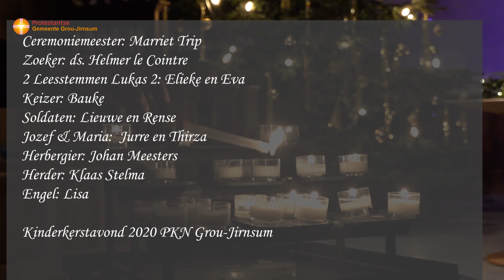Sint Piter kerk Grou - Jirnsum (c) 2020 | Kinder kerstfeest 2020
Donderdag 24 december 19.00 uur: Kinderkerstavond. De Zoeker van Grou zet zijn zoektocht voort in de kerstnacht. Hij komt langs alle bekende figuren uit het kerstverhaal. Hij doet dat niet in een live dienst in de kerk, maar online, via Zoom. Zo komt hij via de computer en internet bij alle hoofdrolspelers aan huis.